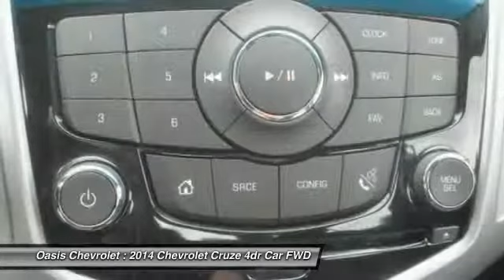2014 Chevrolet Cruze Old Bridge Township NJ C7016R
2014 Chevrolet Cruze 2LT

Oasis Chevrolet
1292 U.S. 9

You'll love this 2014 Chevrolet Cruze. This is a 4dr Car you'll want to take home. With 13717 miles, it features Automatic transmission and an exterior color of Tungsten Metallic. Call and get in touch with Oasis Chevrolet directly, and be the first to open the 4dr Car door today!